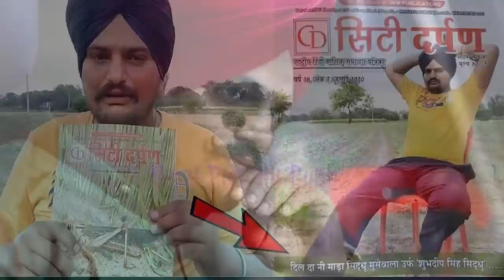ਹਿਲਾਤੀ ਇੰਡਸਟਰੀ !! Sidhu Moose Wala Name in Famous Magazine || PAAPI Sidhu Moose Wala Rangrez Sidhu